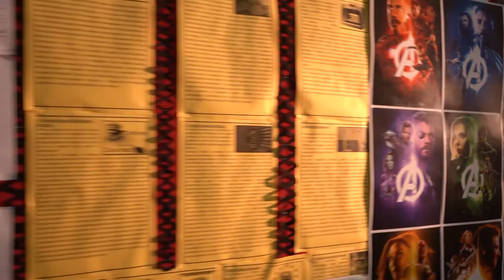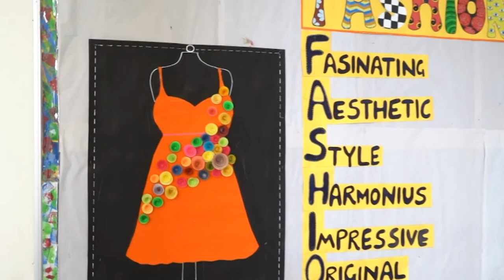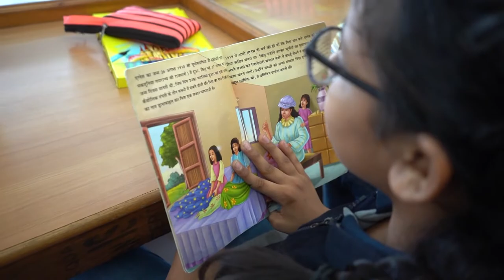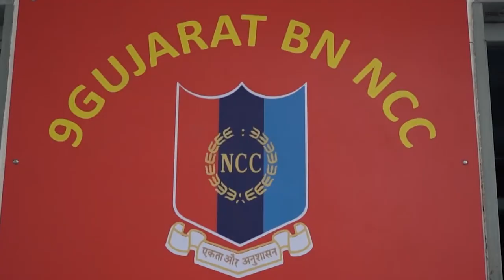Divine Child International School, Adalaj - Campus Tour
India's First School accredited with Enhanced Quality Mark as Values Based School by VbE,UK.# Gujarat's first LEADER IN ME School. #